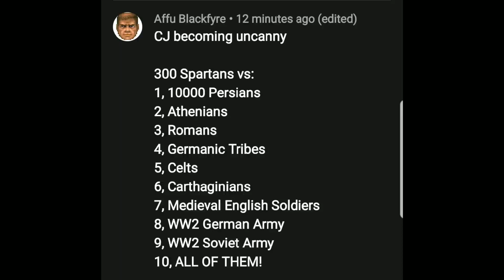Cj becoming uncanny(300 spartans vs)